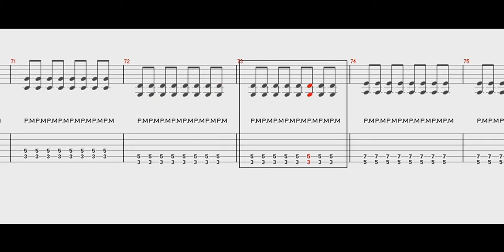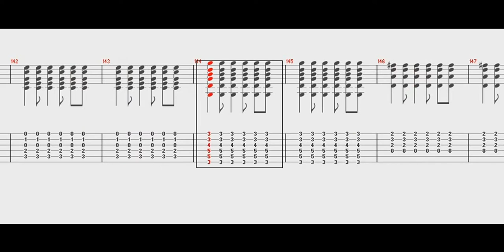おさかな天国 ［ギターTAB譜］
サカナはぼくらを待っている